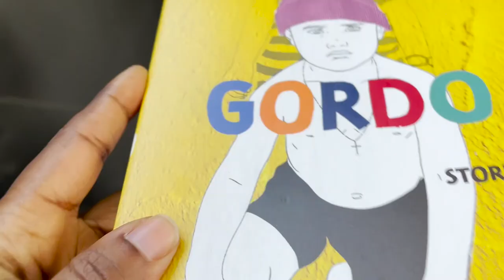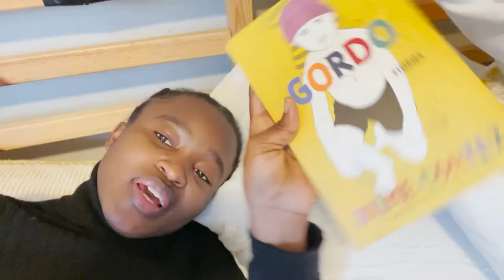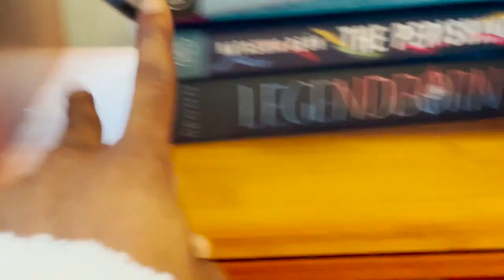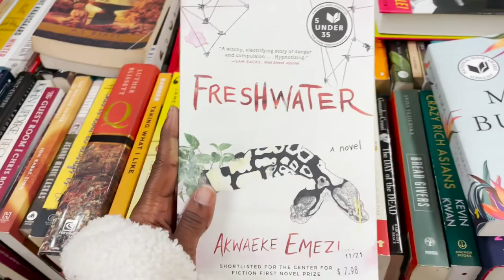a * realistic* week as a grad student 😩😖 no motivation & constantly burnt out | adulting diaries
long time no see :) the last three weeks of school were rough lol, as seen in the video. idk why but the last weeks of the semester are always the most brutal. i guess cause the end is so close but it feels so far 😅 i’m glad to know it wasn’t just me feeling constant burnout and lacking motivation, my peers were going thru it as well. academia is a lot of work; or rather adulting lol it’s ghetto for real y’all 😖

*music*

all songs by trees and lucy